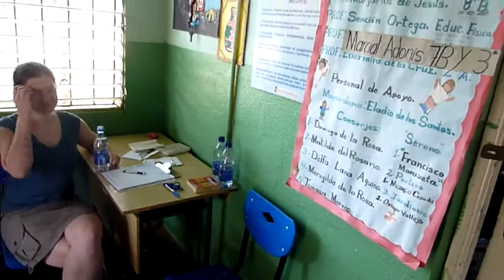Eric's Day DR Nov 10.avi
A Day in the Life of the Audiology Group in Yamasa